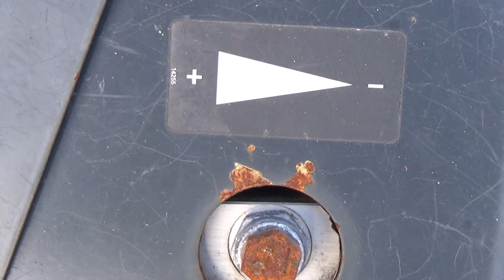Rębak JUNKKARI HJ 250 G - StanDrew